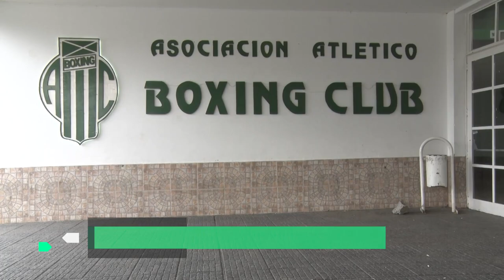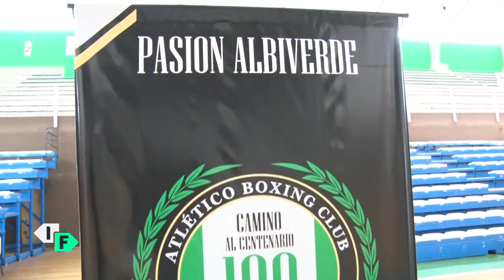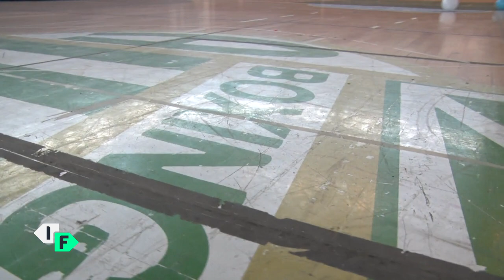IFTV Programa 270 (05/02/20) - BLOQUE 3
Mano a mano junto a Alejandro Capurro, actual jugador de Boxing Club de Rio Gallegos y que está jugando el Regional Amateur. Además, las Perlitas del fin de semana.